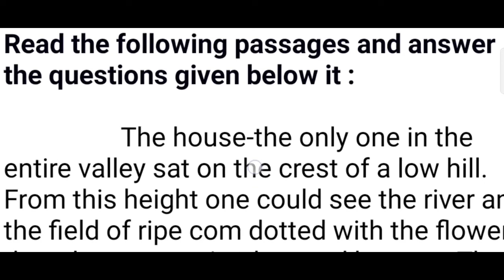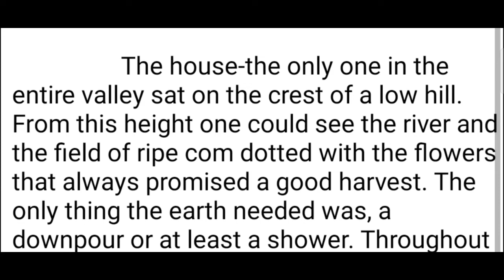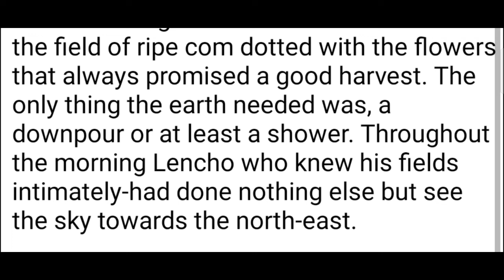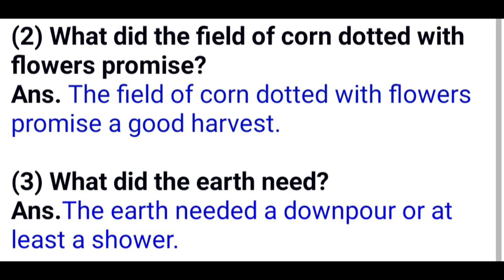A Letter to God || Passage /Paragraph based questions& answer Class 10 ||Part -2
In this video, I have tried to explain the chapter 'A Letter to God' in a new way and hope that you will like it.

Passage based question answer Part-2